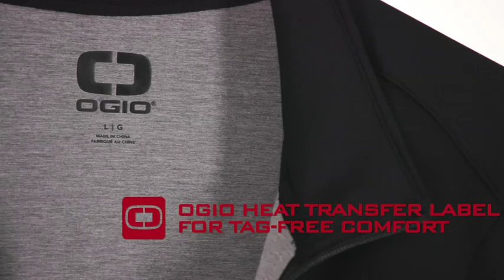Ogio OG724 Axis Bonded Jacket A2ZClothing.com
Ogio OG724 Axis Bonded Jacket
DETAILS
Fabric: 74/18/8 poly/rayon/spandex
Cadet collar
OGIO heat transfer label for tag-free comfort
Matte waterproof reverse coil zipper with rubber-wrapped zipper pull
Waterproof zippered front pockets
Raised silicone O by left pocket
Raised silicone O on back neck
Open cuffs and hem
Available Sizes: XS; S; M; L; XL; 2XL; 3XL; 4XL